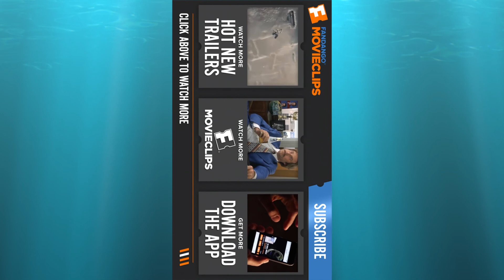x men in water